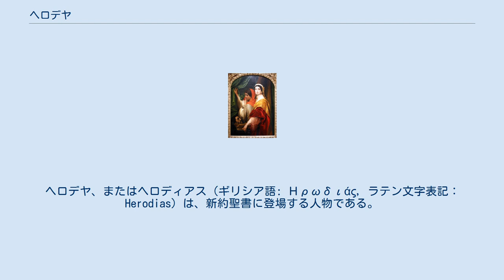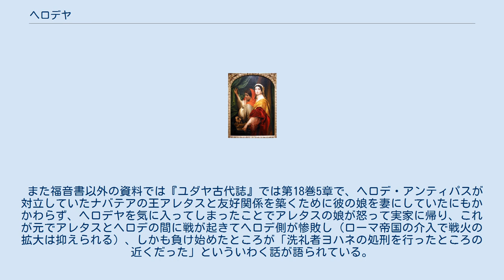ヘロデヤ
古代イスラエル・ユダの后妃
ヘロデ・アンティパス
ヘロデヤ、またはヘロディアス（ギリシア語: Ηρωδιάς, ラテン文字表記：Herodias）は、新約聖書に登場する人物である。
ヘロデ・アンティパス（国主ヘロデ）の妻。
ヘロデ大王の王子アリストブロスと大王の妹サロメの娘ベロニカの娘で、アグリッパ1世の姉妹である。
 最初、ヘロデ大王とその3番目の妻・大祭司シモンの娘マリアムネとの間に生まれたヘロデ（福音書ではピリポ）と結婚して、娘サロメを儲けた。
しかし、夫の異母兄弟のヘロデ・アンティパスと恋仲になり、ヘロデ（ピリポ）と離婚してヘロデ・アンティパスと結婚した。
 バプテスマのヨハネは、この結婚が不当であると非難したために投獄された。
ヘロデヤはヨハネを恨んで、夫ヘロデ・アンティパスをそそのかして処刑させた。
 また福音書以外の資料では『ユダヤ古代誌』では第18巻5章で、ヘロデ・アンティパスが対立していたナバテアの王アレタスと友好関係を築くために彼の娘を妻にしていたにもかかわらず、ヘロデヤを気に入ってしまったことでアレタスの娘が怒って実家に帰り、これが元でアレタスとヘロデの間に戦が起きてヘロデ側が惨敗し（ローマ帝国の介入で戦火の拡大は抑えられる）、しかも負け始めたところが「洗礼者ヨハネの処刑を行ったところの近くだった」といういわく話が語られている。